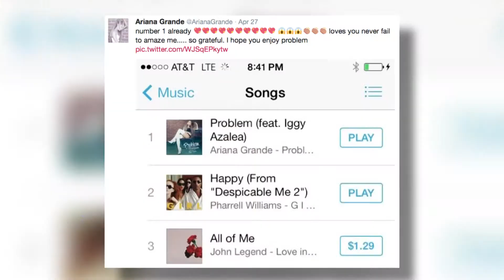Ariana Grande Regresa Con 'Problem'